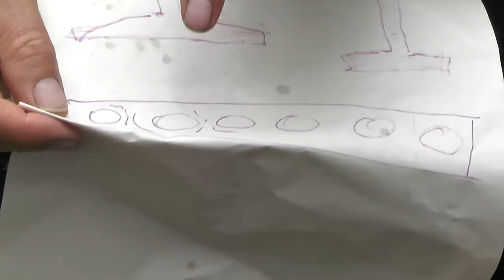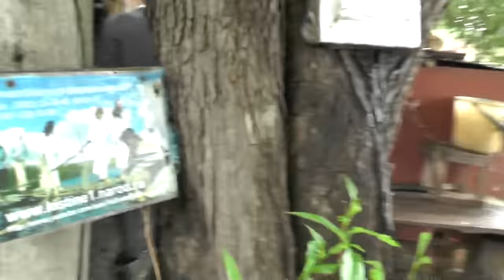Целесообразность, мужество, полотенце. Лагерь-стан. 20. 06. 2016